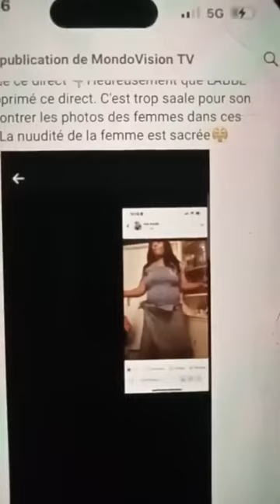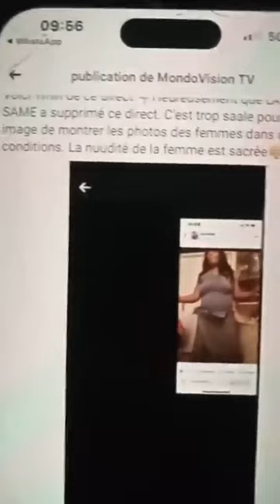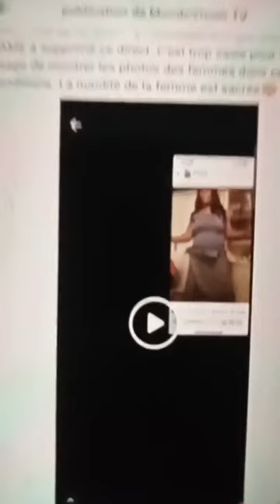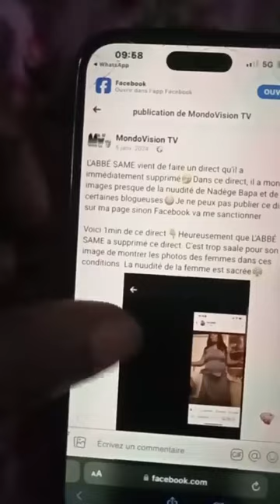NADEGE BAPA fait un violent décriptage du direct de la GLUTABOSS